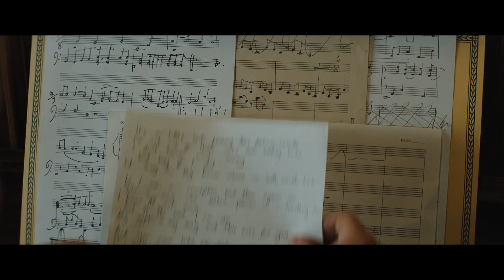Rocketman (2019) | Bande-annonce #2 | Paramount Pictures Quebec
Pour raconter son histoire, il faut vivre son rêve. ✨ Taron Egerton est Elton John dans Rocketman, au cinéma le 31 mai.

Voyez la nouvelle bande-annonce dès maintenant! Rocketman est une comédie musicale fantaisiste épique de l'aventure humaine non censurée de Sir Elton John lors de ses belles années. Avec Taron Egerton, Jamie Bell, Richard Madden et Bryce Dallas Howard.

Paramount Pictures Corporation (PPC) est un producteur et distributeur international de divertissement filmé faisant partie de Viacom (NASDAQ : VIA, VIAB), une entreprise de contenu de premier plan qui regroupe des marques de renom respectées dans le domaine de la télévision et du divertissement numérique. Paramount dirige un ensemble de marques parmi les plus puissantes dans le domaine du divertissement filmé, dont Paramount Pictures, Paramount Animation, Paramount Vantage, Paramount Classics, Insurge Pictures, MTV Films et Nickelodeon Movies. Les activités d’exploitation de PPC comprennent également les divisions Paramount Home Media Distribution, Paramount Pictures International, Paramount Licensing inc. ainsi que Paramount Studio Group.